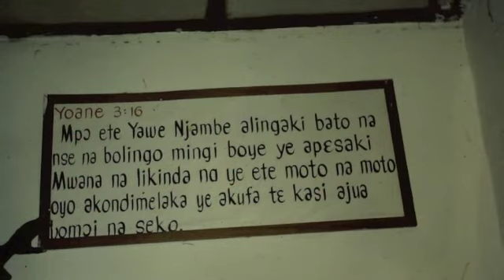Campbells in Africa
These are digital copies of Kodak slides that documented the Campbell family's life in Belgium Congo in the 1950s.